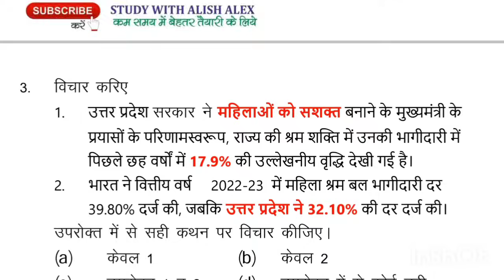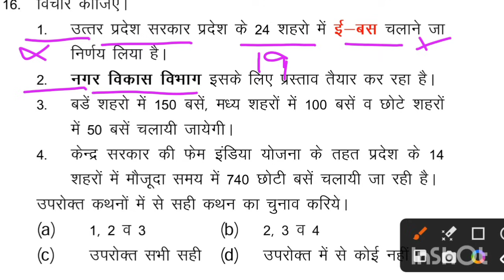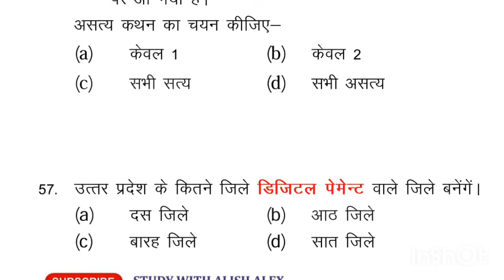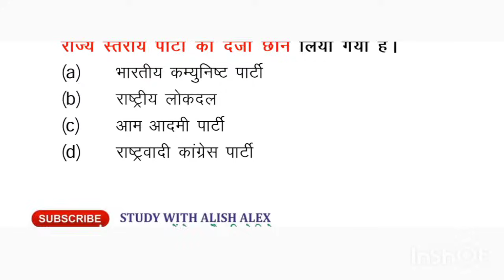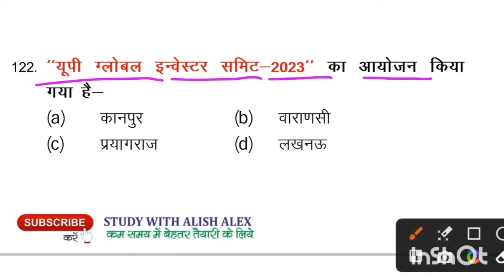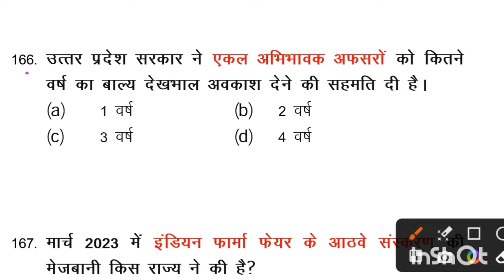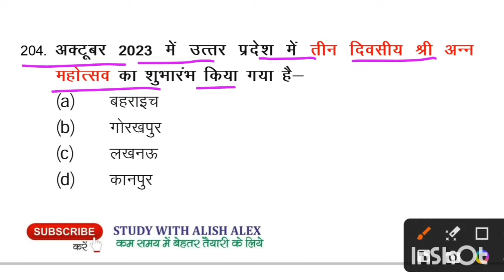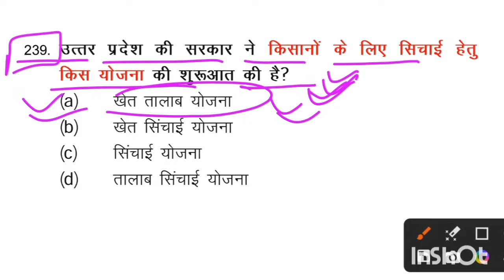Uttar Pradesh Marathon | Current Affairs 2023 | January to December | UPPSC RO/ARO/APS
UP Current Important Questions

उत्तर प्रदेश विशेष सामान्य ज्ञान 2023
Uttar Pradesh General Knowledge |
उत्तर प्रदेश विशेष सामान्य ज्ञान
UP News and Information
Yogi Adityantath UP CM
Uttar Pradesh News and Updates
Uttar Pradesh Government Latest News
Uttar Pradesh Panchayat Election News 2023
UP State Information and News
UP Current Affairs 2023 Master Video
उत्तर प्रदेश का सम्पूर्ण समसामयिक घटनाक्रम 2023
उत्तर प्रदेश विशेष समसामयिकी 2023
उत्तर प्रदेश का सम्पूर्ण सामान्य ज्ञान 2023
current affairs 2023, up current affairs 2023, decodeexam, up current affairs, UP Current Affairs 2023 Master Video, Uttar Pradesh Special 400 Nonstop Current GK Questions 2023